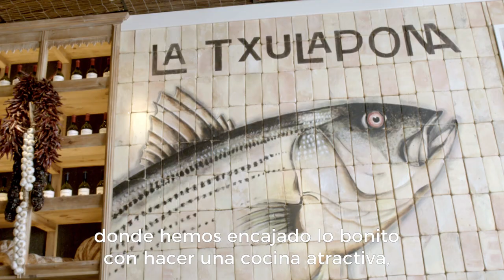Shop Small by American Express presenta La Txulapona y Luis Martín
En el restaurante La Txulapona de Madrid, su máxima es la cocina atractiva, de producto. La pasión es su seña de identidad, y gracias a Shop Small cada vez son más quienes pueden disfrutar de una gastronomía llena de amor.